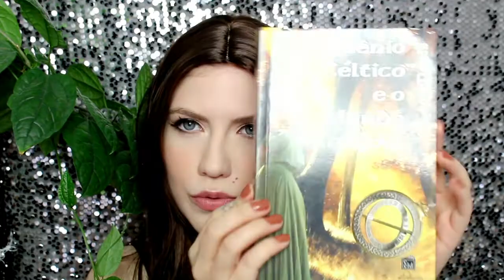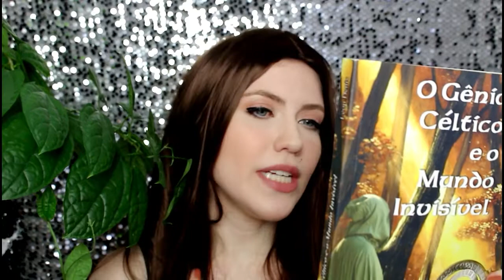MAQUIAGEM ANNA MURPHY ELUVEITIE | Mariana Ubertini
No tutorial de hoje fiz uma maquiagem inspirada na que a Anna Murphy, ex-vocalista da banda Eluveitie, usa no clipe de "The Call of the Mountains".

Produtos usados:

Paleta Smashbox "ShapeMatters", sombras cores "Totally Nude" e "Bronze"
Caneta Delineadora Nyx "Epic Ink Liner" Black
Lápis Urban Decay 24/7 Glide-on cores "Demolition" (marrom) e "Perversion" (preto)
Máscara de Cílios Baims
Cílios Nyx "Vixen"
Cola "House of Lashes"
Paleta The Balm "Alternative Rock vol. 2"
Batom Arte dos Aromas cor 03
Bruma Fixadora Ruby Rose "Perfect Glow"